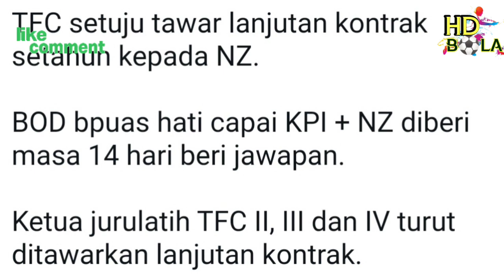25 OKT 2022 | TEKA TEKI NAFUZI ZAIN BERHIJRAH KE KEDAH ITU TIDAK BENAR,BELIAU KEKAL DI TERENGGANU FC